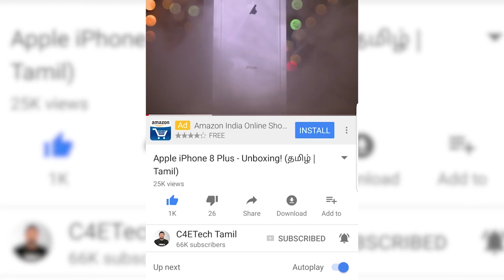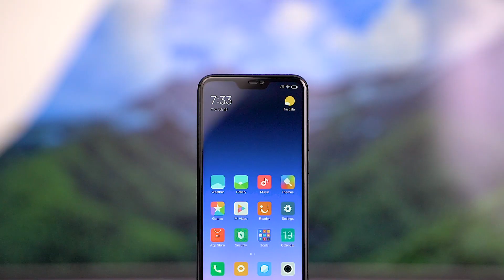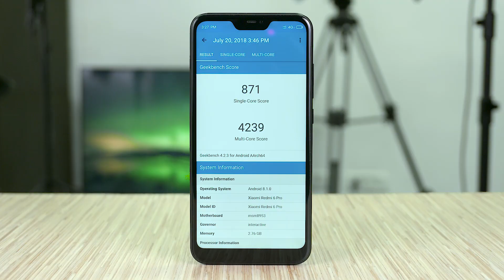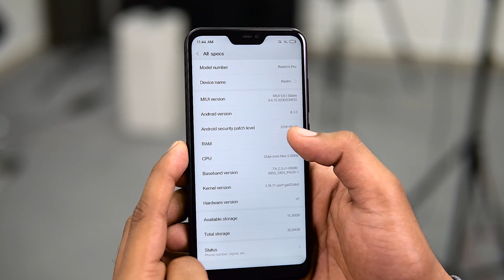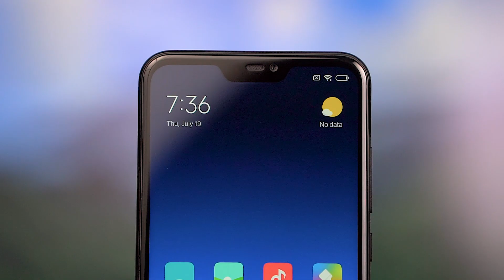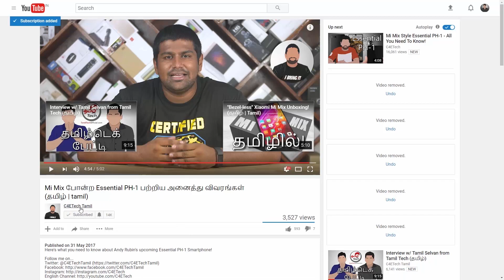Xiaomi Redmi 6 Pro (a.k.a Mi A2 Lite) Unboxing! (தமிழ் |Tamil)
Inside we have the Qualcomm Snapdragon 625 powering the Redmi 6 pro / Mi A2 Lite with 3/32, 4/32 and 4/64GB as RAM/Storage variants.

It also has a 4000 mAh battery.

To the back we have dual cameras, a 12+5mp setup and to the front we have a single 5mp selfie shooter.

The only difference between the Redmi 6 Pro and the Mi A2 lite is the software.

While the Redmi 6 Pro runs on MIUI 9.5 built on top of Android 8 Oreo, the Mi A2 Lite runs on stock android 8.1 Oreo as its part of the Android One Project.

Music Credits